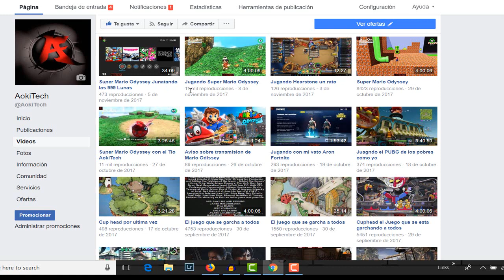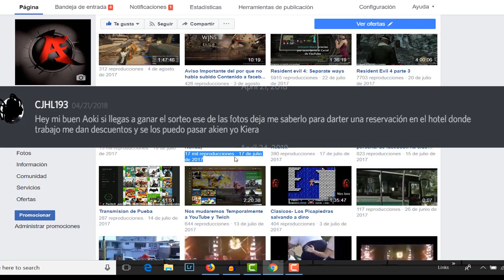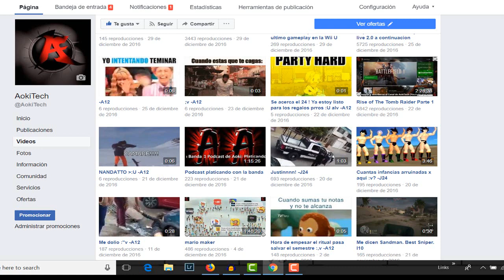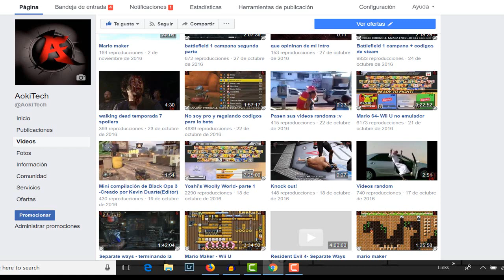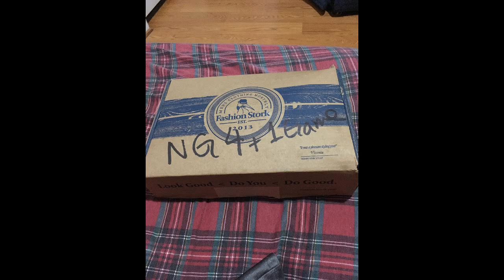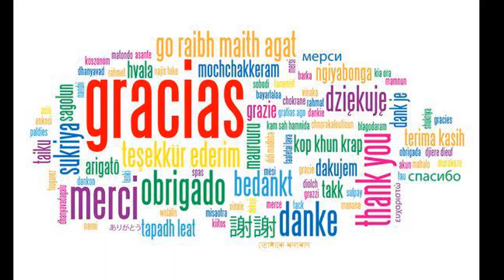El Mejor Regalo Que Todo Gamer Quisiera Tener: Mil Gracias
Como dice el titulo recibi un regalo inesperado que me regreso la motivacion de seguir con el canal apesar de todas las adversidades presentadas por la carrera de Ingenieria pero tambien pensaba en retirarme ya que Ingenieria no es una carrera que se tome a la ligera y logicamente consumira todo mi tiempo sin dejarme tiempo libre.

Tambien tengo la opcion de cambiar de carrera debido a que mi beca solo me va pagar 2 anos mas e universidad.

Que opinan de esto?